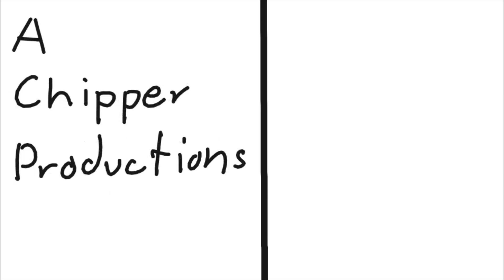Playing Comic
Chipper and his friends decide to have some fun and play some games. However, their sense of "fun and games," is slightly questionable.